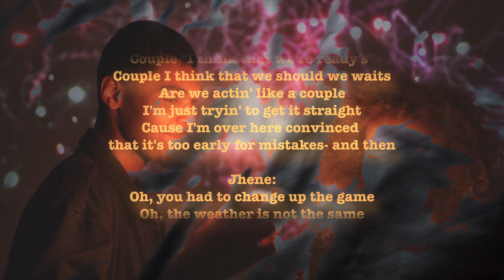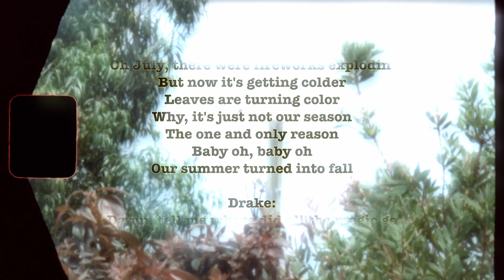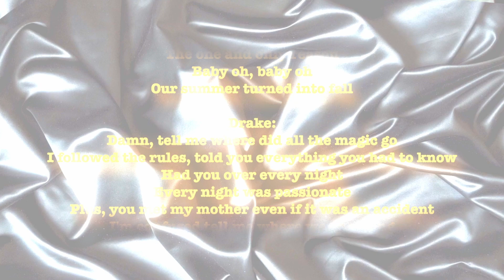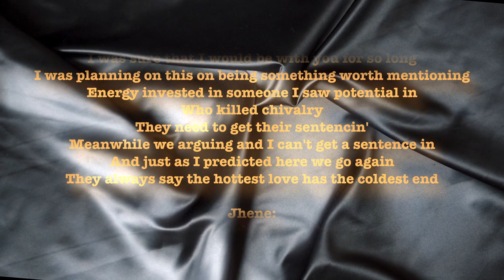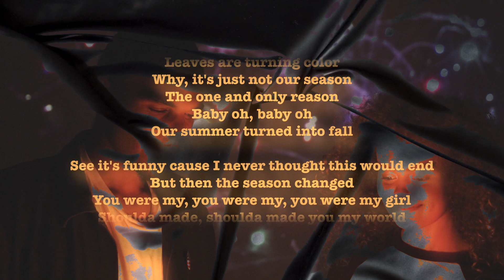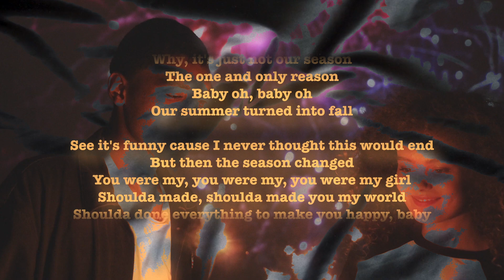July Lyrics | Drake & Jhene Aiko | Visualizer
July Drake Jhene Aiko July Lyric Visualizer
drake Old Neo R&B One of my favs